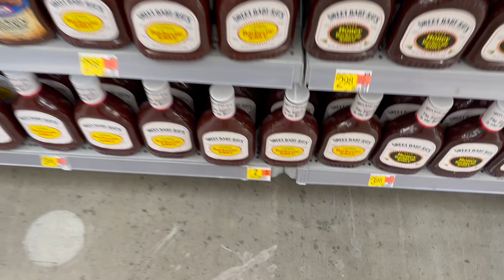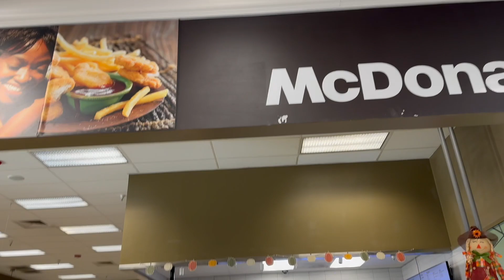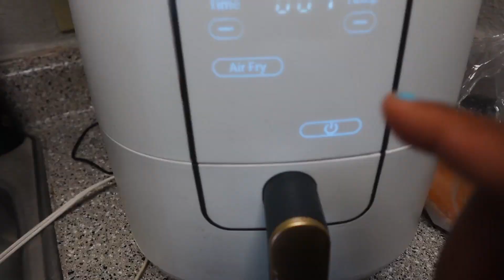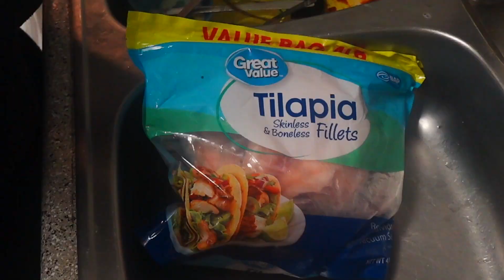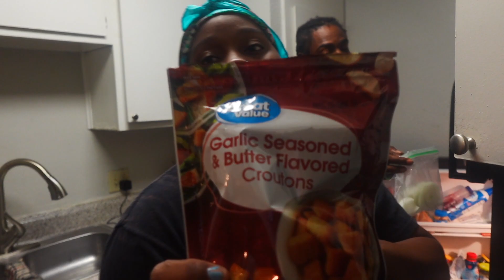A Day in My Life | Weight Loss Journey| Life Update| Chit-Chat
Hello family and new viewers. In today's video you are going to come with me to see a day in my life, Mom of 4. I have a lot to unpack today so come with me. I hope you enjoy this video.